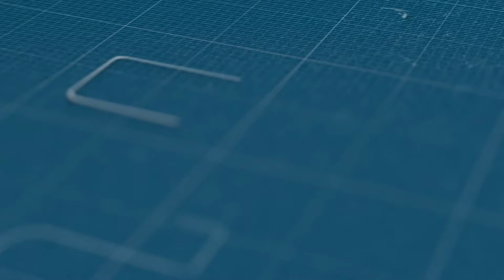أبناء عين الشق بالبيضاء في قلب التعبئة لمواجهة كورونا